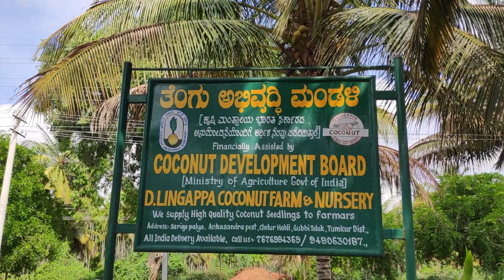ಕಡಿಮೆ ನೀರು, ಹೆಚ್ಚು ಬಿಸಿಲಲ್ಲೂ ಒಳ್ಳೆಯ ಫಲ ನೀಡುವ ತೆಂಗು ಇದು! Tiptur Tall can tolerate 43°🌡️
D. LINGAPPA COCONUT FARM TUMKUR      KARNTAKA
(APPROVED BY CDB, GOVERNMENT OF INDIA)

🌴 **Discovering the Excellence of Tiptur Tall Coconut Variety** 🥥

The Tiptur Tall coconut variety stands as a shining gem in the world of coconut cultivation, renowned for its exceptional quality, high yield, and versatile applications. Let's delve into the distinctive characteristics and benefits of this esteemed coconut variety:

🌿 **Distinctive Features**: Tiptur Tall coconut palms are characterized by their tall stature, sturdy trunks, and elegant fronds, making them a striking sight in any landscape. The coconuts themselves are large-sized, with a distinct elongated shape and a smooth, glossy outer husk.

🌱 **High Yield Potential**: One of the most appealing aspects of the Tiptur Tall coconut variety is its remarkable yield potential. These coconut palms consistently produce a bountiful harvest of coconuts, making them a preferred choice for farmers seeking to maximize their productivity and profitability.

👨‍🌾 **Adaptability**: Tiptur Tall coconut palms exhibit excellent adaptability to various agro-climatic conditions, thriving in both tropical and subtropical regions. This versatility allows farmers in diverse geographical areas to cultivate this coveted coconut variety with confidence.

💧 **Drought Tolerance**: Another noteworthy trait of the Tiptur Tall coconut variety is its relative tolerance to drought conditions. These palms possess robust root systems that enable them to withstand periods of water scarcity, making them an ideal choice for regions prone to erratic rainfall patterns.

🥥 **Versatile Applications**: The coconuts produced by Tiptur Tall palms are highly valued for their versatile applications. From culinary uses such as coconut milk, oil, and desiccated coconut to non-edible applications like coir fiber and shell-based products, every part of the coconut finds a purpose.

🌟 **Legacy of Excellence**: With a legacy spanning generations, the Tiptur Tall coconut variety has earned a reputation for excellence among farmers, agricultural experts, and consumers alike. Its consistent performance, superior quality, and enduring appeal continue to elevate it to the forefront of coconut cultivation.

Experience the unparalleled excellence of the Tiptur Tall coconut variety – where tradition, innovation, and abundance converge to create a legacy that stands the test of time. 🌴🥥 TipturTallCoconuts HighYieldVariety VersatileApplications AgriculturalExcellence 🌱🌟